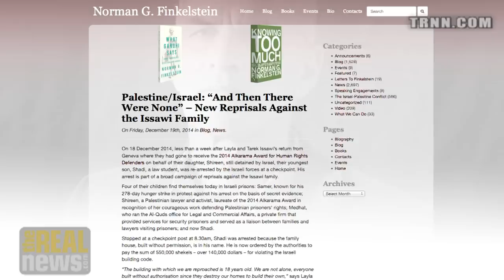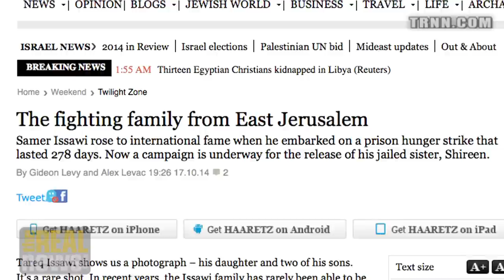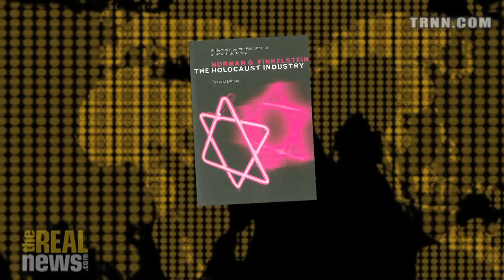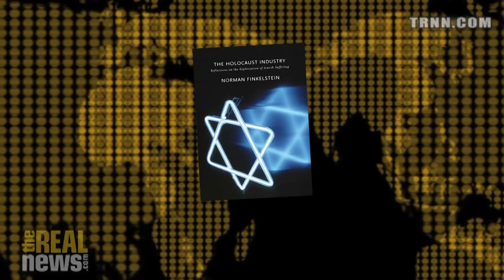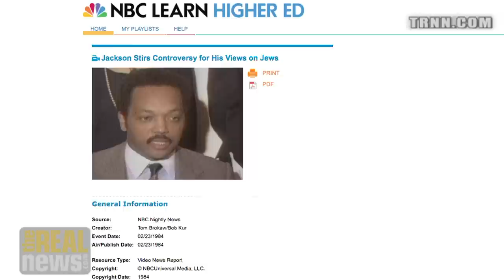The Making of Norman Finkelstein - Reality Asserts Itself (4/4)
Dr. Finkelstein explains why he endures slings and arrows, being isolated and attacked for his critique of Israel